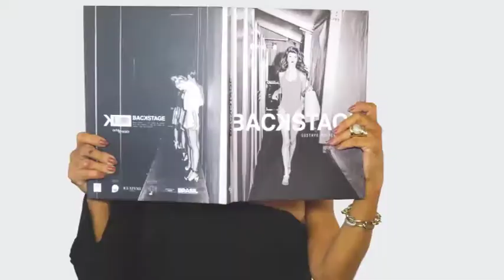JOSELAINE BRUNO 02/09/18